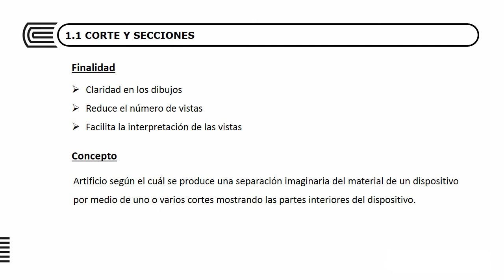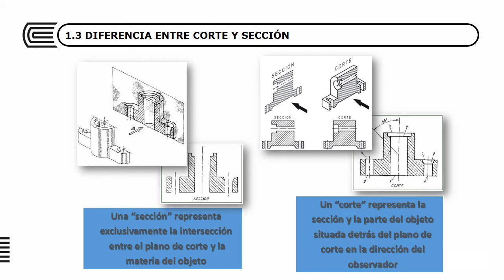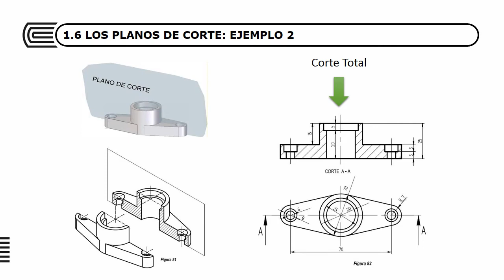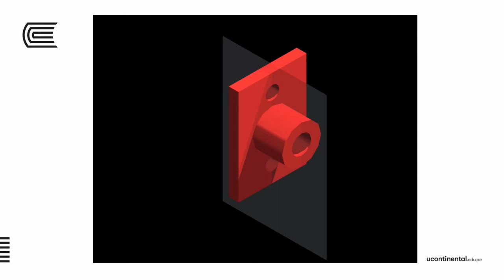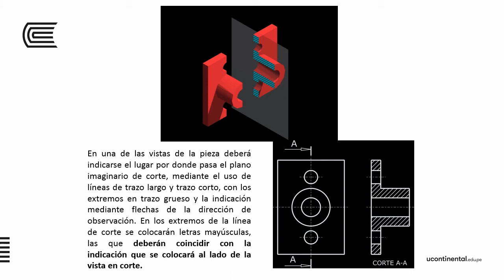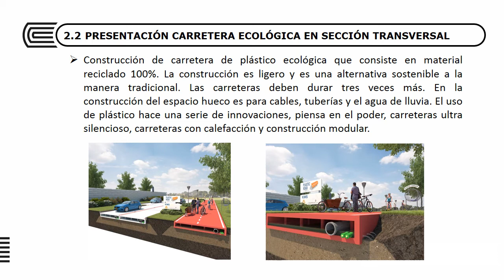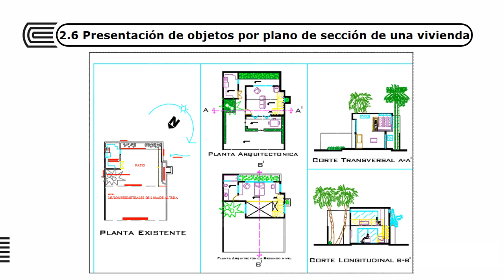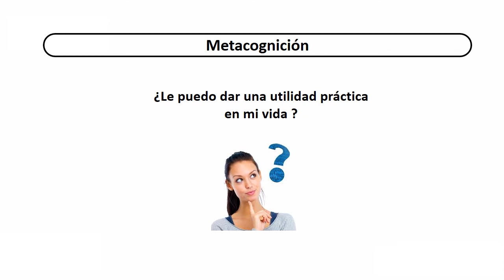Semana14 - Generación de Vistas y Corte | Rolando Párraga Chamorro